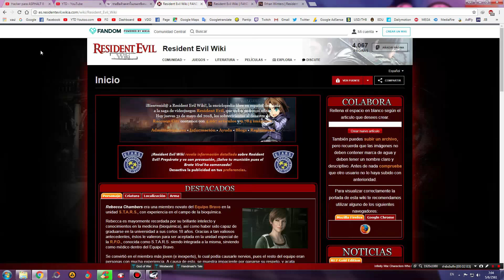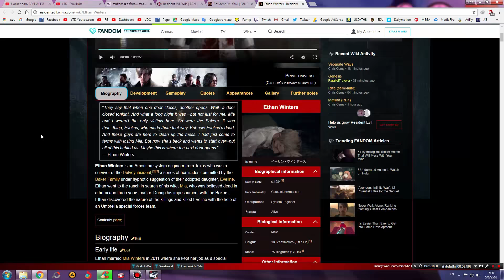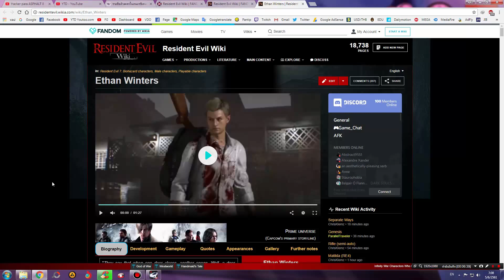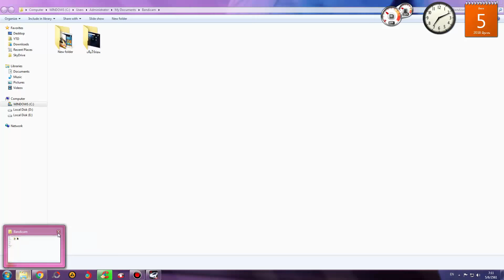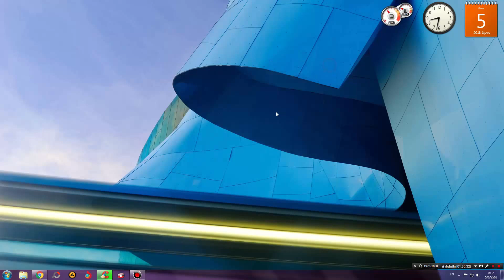แจกเกม Asphalt 8 เวอร์ชั่นล่าสุด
แจกโปรโกงเกม Asphalt 8 v3.6.1b เวอร์ชั่นล่าสุด และบอกวิธีหลีกเลี่ยงการโดนแบนได้ 100 %
โหลดโปรได้ที่ลิงค์ด้านล่างเลยครับ...ขอให้สนุก
คลิปฝรั่งที่รีวิวโปร
- CPU : Intel Core I5 6400 @ 2.70 GHz
- Mainboard : ASUS B150M-A DDR4
- Ram : 16GB/Kingston (KVR21N15D8/16)
- Graphic Card : NVIDIA GeForce GTX 1050 (2GB)
- Power Supply : Corsair VS450 450W
- Hard Disk :  SSD 120GB , HDD 1TB , HDD 2TB , HDD 3TB
- Sound Card : ASUS XONAR DX/XD/A/6A
- DVD Drive : ASUS DRW-24D5M
- Case : Leader Case Cubic
- Operating System : Windows 7 Ultimate 64-bit
- Mouse 1 : Neolution E-Sport Xtreme Gaming Mouse
- Mouse 2 : COUGAR 700M
- Mouse 3 : Oker Corded Mini Optical
- Keyboard 1 : MD Tech X-ergonomic Gaming Keyboard
- Keyboard 2 : COUGAR VANTAR Scissor Gaming Keyboard
- Mouse Pad 1 : Razer Goliathus Speed Cosmic Edition
- Mouse Pad 2 : Neolution E-Sport Logo Edition Control
- Headset 1 : Samsung Small Talk Head Phone
- Headset 2 : OKER SM-880
- Joy Stick : OKER Joystick USB
- Speaker : Microlab Just Listen Multimedia Speakers B55
- Microphone 1 : Condenser BM-800 Microphone
- Microphone 2 : Razer Seiren
- Microphone Accessory : Phantom Power 48v
- USB Sound Card : Elit USB Sound Adapter External USB 2.0 Virtual 7.1 Channel
- Webcam Camera : Signo WC-207
- Monitor : Samsung SyncMaster S24B150
- The Lamp : HATASHI MT-800
- External Harddisk : WD External Harddisk 1TB
- Flash Drive : Apotop 16GB
- Game Capture Card : Elgato HD60S
อินเทอร์เน็ต (Internet)
-- Internet : True
- Internet Speed : Download 500 Mbps
- Internet Speed : Upload 500 Mbps
-- Sony :
โทรทัศน์ (TV)
- Sony
- Aconatic
- Samsung
กล้องถ่ายรูป (Camera)
- Canon
ส่วนเนื้อหา
0:00